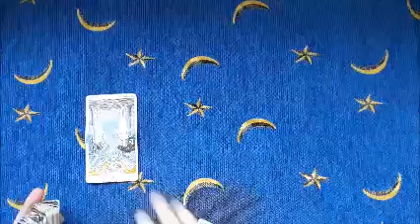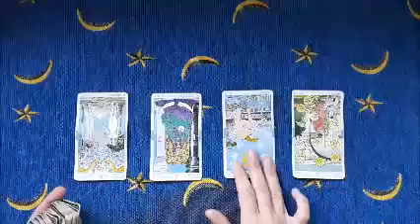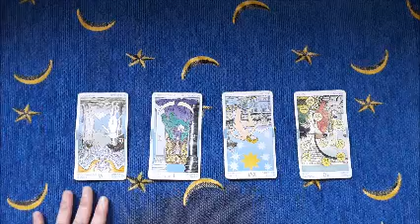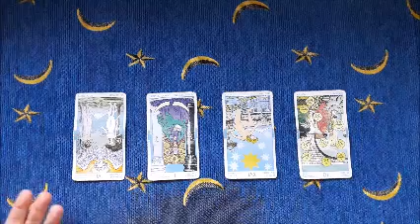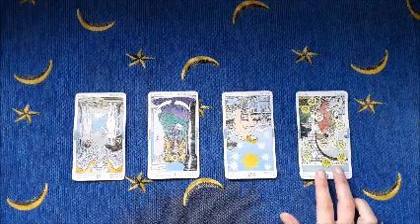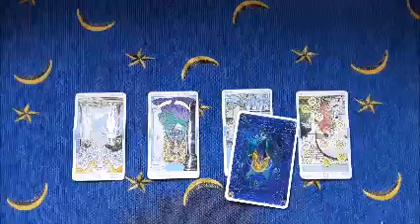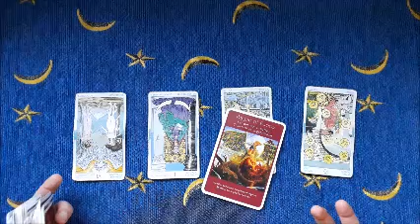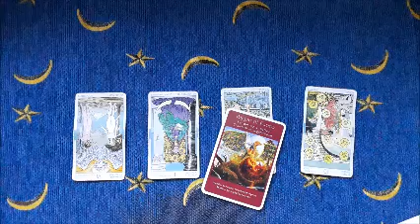3 maggio 2021 -Oltre il vicolo cieco- Oracolo angelico giornaliero